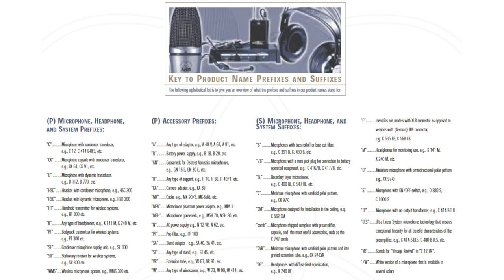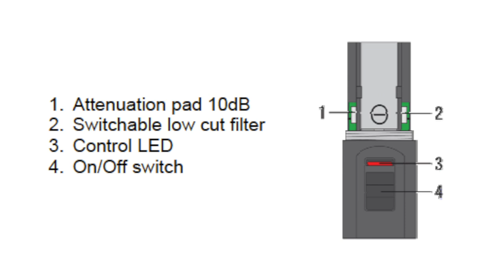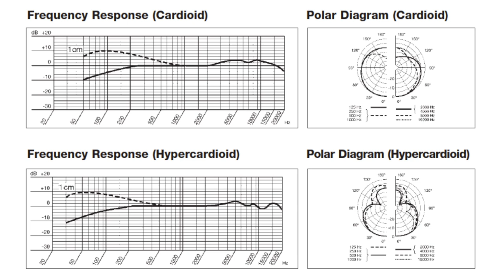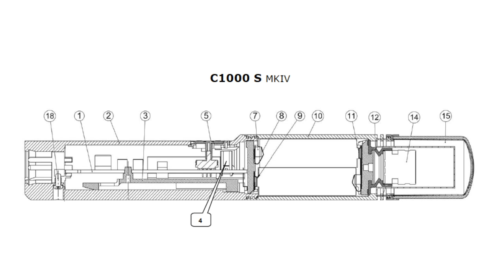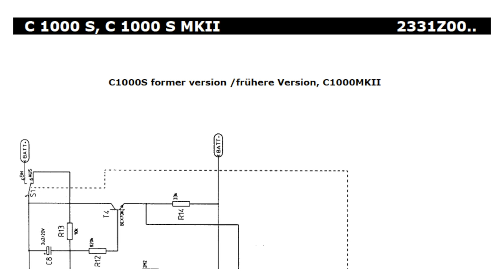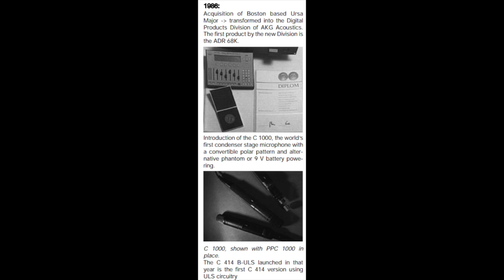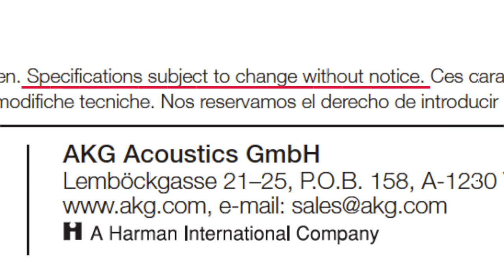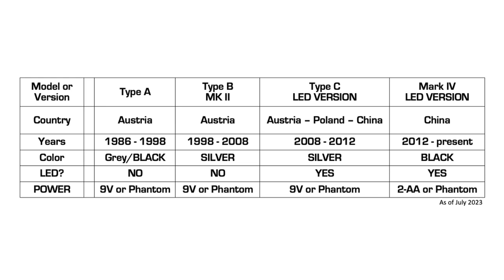The AKG c1000s - 1986 to present (2023)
The History and description of the 6 possible AKG c1000s models/versions you may own, or find while shopping used.